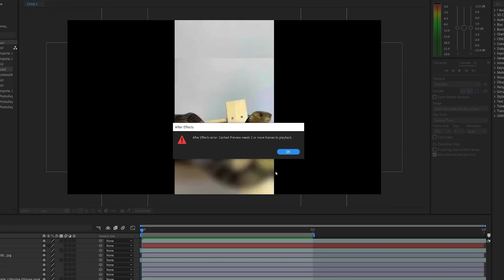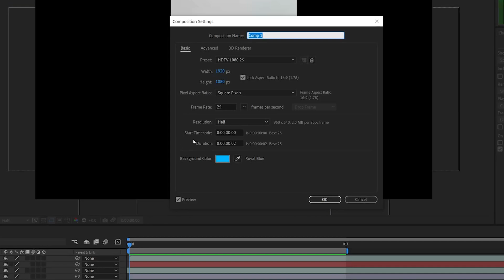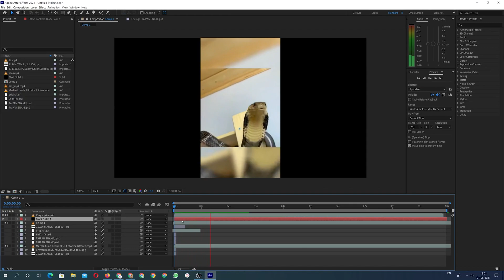Fixing cached Preview needs 2 Or more frames to playback (Hindi)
After effects error, Fixing Cached Preview needs 2 or more frames to playback

Video Information :-
1) Cached preview needs 2 or more frames to playback in Hindi.
2) After effects error cached preview needs 2 or more frames to playback in Hindi.
3) Cached preview needs 2 or more frames to playback .
4) Ached preview needs 2 or more frames to playback in Hindi
5) FIX Cached Preview Needs 2 Or More Frames In Less Than A Minute in Hindi